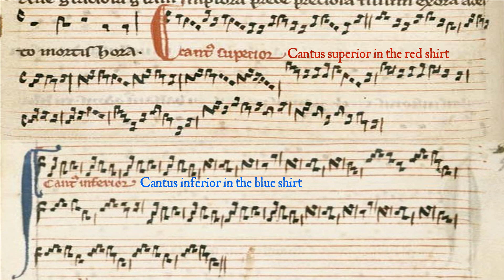Ductia, c. 1261–65 - citole & gittern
Ductia, British Library Harley 978, folio 8v-9r, c. 1261–65, played by Ian Pittaway on citole and gittern. To read about medieval plectrum technique